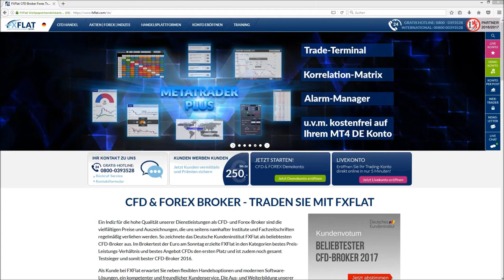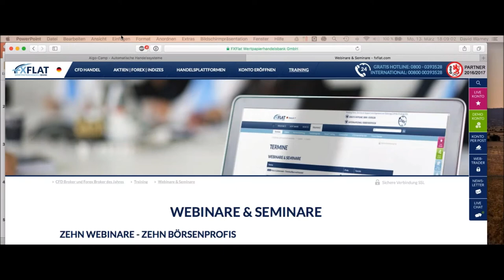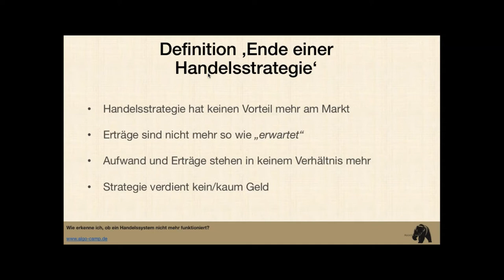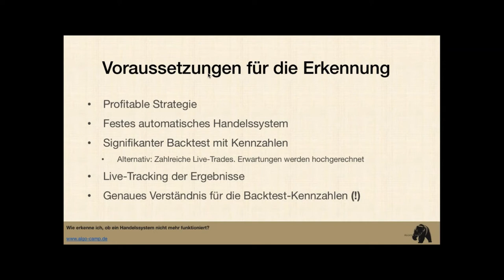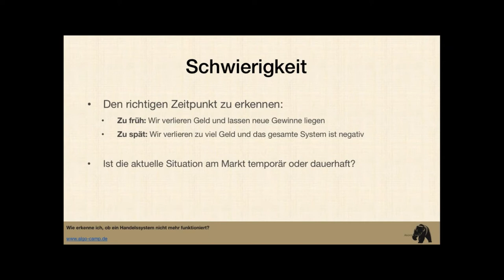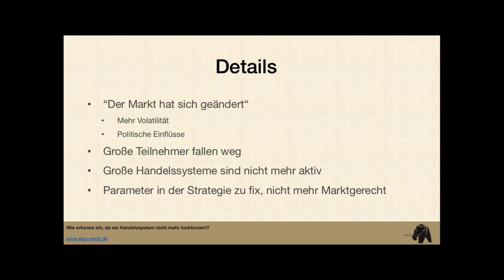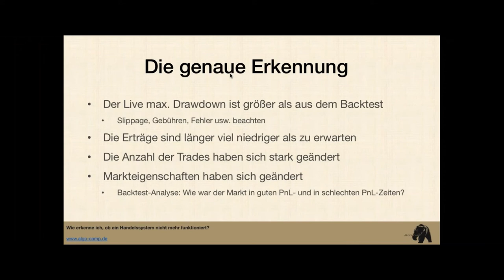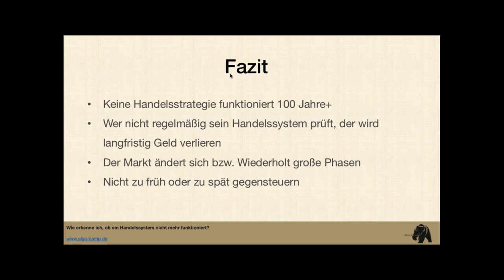FXFlat und Algo-Camp - Wie erkenne ich, ob ein Handelssystem nicht mehr funktioniert?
Eines ist am Markt sicher: Er schläft nie! In regelmäßigen Abständen kommen neue Marktteilnehmer hinzu und bestehende Teilnehmer wenden sich vom Markt ab oder sie ändern Ihren Tradingstil. Bei den „großen Playern“ sieht es nicht anders aus: Durch die Niedrigzinsen sind viele Institutionen quasi dazu gezwungen, mehr Risiko am Markt einzugehen.
Auf Grund dieser Tatsache können wir nicht erwarten, dass ein Handelssystem mit den gleichen Einstellungen für immer am Markt profitabel sein wird. Nicht ohne Grund gibt es das Sprichwort: „Wer nicht mit der Zeit geht, geht mit der Zeit“.
In diesem Webinar behandeln wir die Frage: „Wie erkenne ich, ob ein Handelssystem nicht mehr funktioniert?“
Wir zeigen Ihnen mit welchen Methoden Sie erkennen können, ob ein Handelssystem sich in einer einfachen Drawdown-Phase befindet oder es sein „Verfallsdatum“ erreicht hat.

Unsere nächsten Webinartermine:
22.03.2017 | 18:00 Uhr | Alles über Futures - Martin Goersch Teil 2/6
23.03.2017 | 18:00 Uhr | Jens G. Korte - Amerika im Umbruch (Exklusive Webinarreihe)
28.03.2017 | 18:00 Uhr | Grundlagen TWS
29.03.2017 | 18:00 Uhr | Carsten Berger Tradercoach - Bollinger %b Strategie Scanner und Setup Escort
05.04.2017 | 18:00 Uhr | Alles über Futures - Martin Goersch Teil 3/6
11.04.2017 | 18:00 Uhr | Grundlagen AgenaTrader
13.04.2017 | 18:00 Uhr | Grundlagen Optionen
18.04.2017 | 18:00 Uhr | Carsten Berger Tradercoach - Bollinger %b Strategie Arbeitsplatz und Action Bar
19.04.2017 | 18:00 Uhr | Alles über Futures - Martin Goersch Teil 4/6
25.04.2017 | 18:00 Uhr | Norman Welz - Tradingpsychologie
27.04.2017 | 18:00 Uhr | Grundlagen TWS
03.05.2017 | 18:00 Uhr | Alles über Futures - Martin Goersch Teil 5/6
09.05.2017 | 18:00 Uhr | Grundlagen AgenaTrader
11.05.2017 | 18:00 Uhr | Mario Steinrücken - Trading
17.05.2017 | 18:00 Uhr | Alles über Futures - Martin Goersch Teil 6/6
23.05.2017 | 18:00 Uhr | Grundlagen TWS
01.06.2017 | 18:00 Uhr | Joachim Goldberg - Behavioral Finance
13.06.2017 | 18:00 Uhr | Grundlagen AgenaTrader
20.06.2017 | 18:00 Uhr | Grundlagen TWS
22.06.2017 | 18:00 Uhr | Grundlagen Optionen
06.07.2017 | 18:00 Uhr | Mick Knauff - So finden Sie die Top Aktien aus dem DAX
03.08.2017 | 18:00 Uhr | Axel Liebetrau - Die neuen Spielregeln im Business – Wie MACHER die Zukunft gestalten
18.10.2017 | 18:00 Uhr | Mario Lüddemann - Ihr Weg zur Finanziellen Freiheit
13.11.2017 | 18:00 Uhr | Dirk Müller "Mr.DAX" - Chancen und Risiken im aktuellen Finanzmarktumfeld
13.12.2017 | 18:00 Uhr | Robert Halver - Ausblick 2018